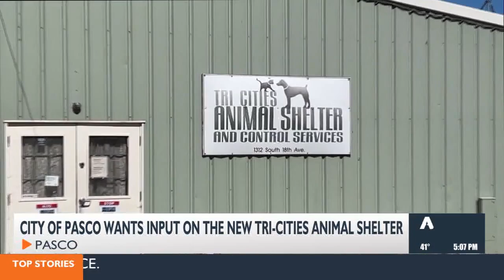Pasco seeks community input on new animal shelter through community survey